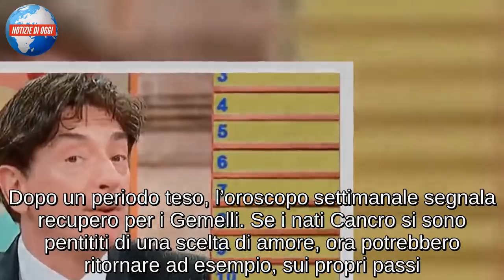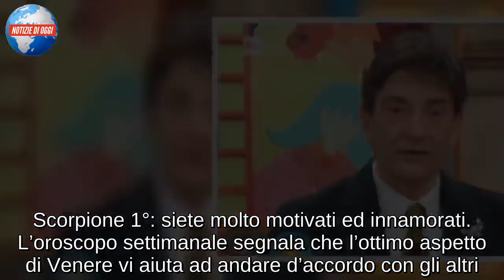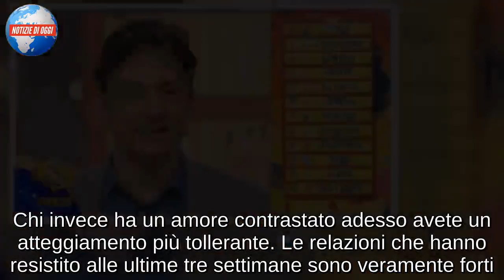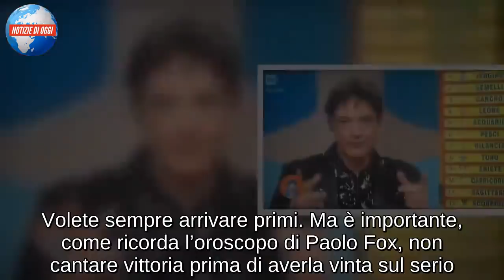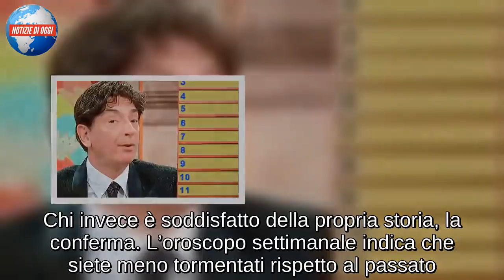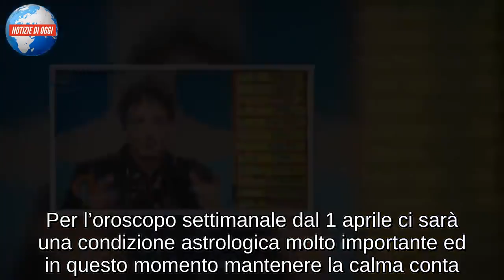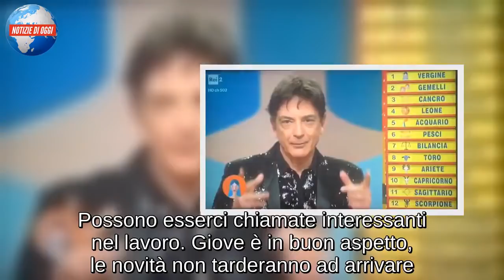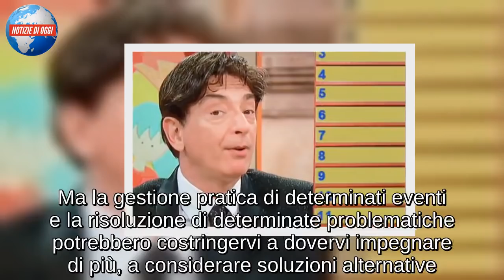Oroscopo settimanale Paolo Fox dal 1 aprile 2019: classifica settimana